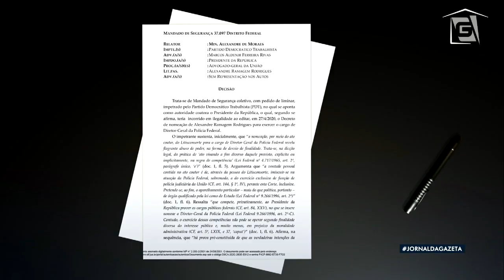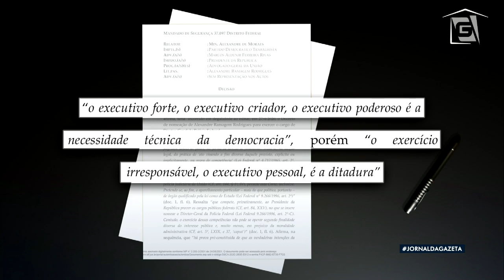STF barra Ramagem na PF e Bolsonaro diz que vai concretizar nomeação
O Presidente Jair Bolsonaro recuou da nomeação de Alexandre Ramagem para a direção da polícia federal e a posse programada para hoje não ocorreu. Durante cerimônia de posse dos ministros da justiça, André Mendonça e da advocacia-geral da união, Jose Levi, Bolsonaro ressaltou que concretizará o sonho de Ramagem assumir, em breve, o cargo.
Mais cedo, o ministro do Supremo Tribunal Federal suspendeu a nomeação de ramagem, por indício de desvio de finalidade na escolha do delegado, que é próximo da família Bolsonaro.